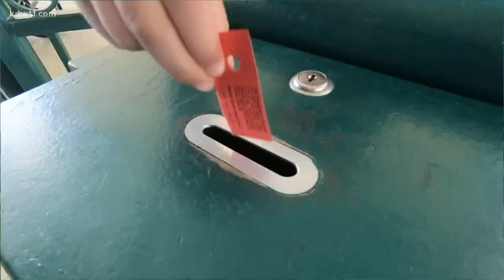Volunteer at the Como Carousel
Volunteers supervise the ride, sell tickets and merchandise, answer questions, and keeping things running.